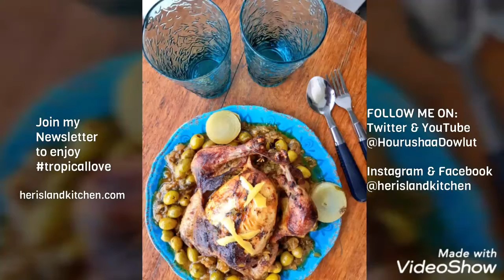Episode 2: Moroccan Inspired Chicken with Olives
Moroccan Inspired Chicken with Olives
Recipe
Music